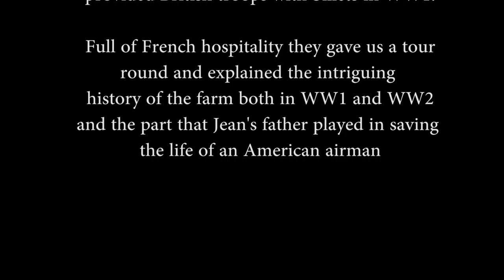La Ferme du Rosel 2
A farm near Amiens in France and how the owners helped British and American soldiers and airman in WW1 and WW2